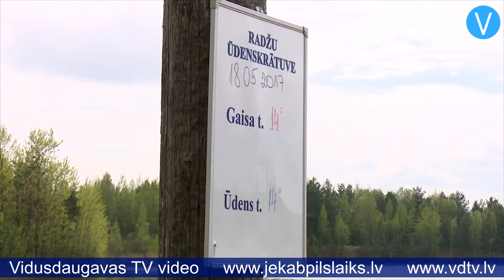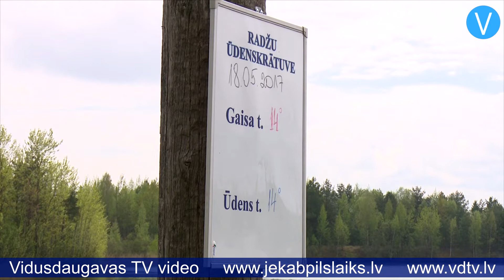Pie Radžu pludmales Jēkabpilī jau astoto reizi mastā uzvelk Zilo Karogu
Radžu ūdenskrātuves pludmale Jēkabpilī ir iecienīta gan vietējo iedzīvotāju, gan tūristu vidū. Šodien Jēkabpils pilsētas pašvaldības un Jēkabpils Sporta centra pārstāvji svinīgi uzvilka mastā Zilo Karogu, kas pie Radžu pludmales plīvos jau astoto gadu pēc kārtas.

    Starptautiskā tūrisma ekosertifikāts “Zilais Karogs”, kas apliecina peldvietas kvalitāti un tīrību, tiek piešķirts tikai uz vienu peldsezonu, turklāt pašvaldība to var paturēt tikai tik ilgi, kamēr tiek nodrošināta visu sertifikāta kritēriju izpilde. Tiklīdz kāds no noteikumiem tiek pārkāpts, karogs jānolaiž. Jēkabpilieši spējuši nodrošināt kvalitāti un tīrību jau septiņus gadus, un arī šogad peldvieta atzīta par Zilā Karoga cienīgu. Jēkabpils pilsētas pašvaldības komunālinženiere Anita Truksne saka: “Saņēmām no Veselības inspekcijas atzinumu, ka Radžu ūdenskrātuves ūdens kvalitāte ir izcila.”

    Ūdens analīzes peldsezonas laikā tiek veiktas ne retāk kā reizi 28 dienās. Katru gadu pašvaldība veic dažādus labiekārtošanas darbus gan pašā Radžu ūdenskrātuves pludmalē, gan blakus esošajā Mežaparkā. Šopavasar pie pludmales jau uzstādītas vairākas jaunas velosipēdu novietnes, kā arī pie automašīnu stāvlaukuma ierīkota jauna dzeramā ūdens ņemšanas vieta. Anita Truksne skaidro, ka vasarā plānots veikt vēl citus darbus: “Mēs plānojam šogad papildināt bērnu rotaļu laukumu ar jaunām iekārtām, vēl tiks papildināta Pēdu taka, tāpat ir plānots uzstādīt jaunu kāpelēšanas baļķi, kas būs septiņus metrus garš.”

    Zilā Karoga žūrija ņem vērā vairākus galvenos kritērijus – ūdens kvalitāti, vides informāciju, vides pārvaldi un apsaimniekošanu, kā arī drošību un servisu. Šogad Starptautiskā tūrisma ekosertifikātu saņēmusi 21 Latvijas peldvieta un jahtu osta.

    Sandra Paegļkalne